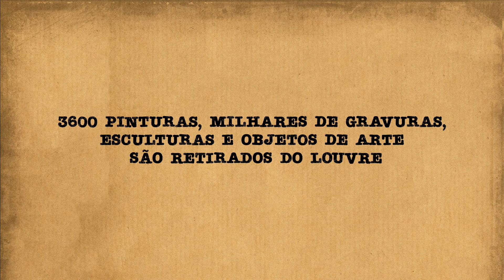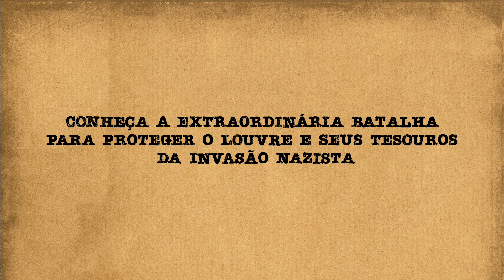SALVANDO MONA LISA | Booktrailer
Booktrailer do livro 'Salvando Monalisa', de Gerri Chanel

sinopse. No final de agosto de 1939, quando a guerra ameaçava eclodir na Europa, os curadores do Louvre guardaram o quadro mais famoso do mundo em um estojo especial forrado com veludo vermelho e o enviaram ao Vale do Loire, cerca de duzentos quilômetros ao sul de Paris. Assim começou a maior retirada de obras de arte e antiguidades da história. À medida que os alemães se aproximavam da capital em 1940, os franceses se apressavam para despachar as obras-primas cada vez mais ao sul, durante a guerra, cruzando todo o sudoeste da França.

Durante a ocupação alemã, a equipe do Louvre lutou para manter tesouros inestimáveis longe das mãos de Hitler e de seus seguidores e para manter o palácio do Louvre seguro, muitas vezes arriscando seus empregos e suas vidas para proteger a herança artística do país. Salvando a Mona Lisa é a história arrebatadora e cheia de suspense dessa batalha.

Resultado de uma pesquisa profunda e acompanhado por fotografias fascinantes daquele período, Salvando a Mona Lisa é uma envolvente história real de arte e beleza, intriga e sagacidade, e de uma coragem moral notável em face de um dos inimigos mais aterrorizantes da história.